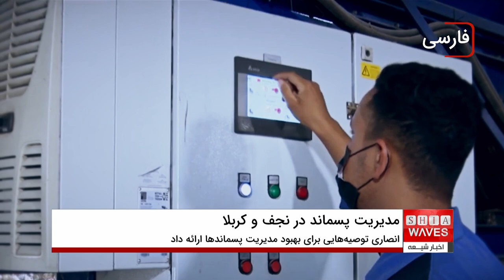مدیریت پسماندها و توسعه صنایع بازیافت در نجف و کربلا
مدیریت پسماندها و توسعه صنایع بازیافت در شهرهای مقدس مانند نجف و کربلا به دلیل حجم بالای زائران و تولید انبوه زباله‌ها از اهمیت ویژه‌ای برخوردار است.
عدم توجه به این مسئله نه‌تنها به آسیب‌های محیط زیستی منجر می‌شود، بلکه کیفیت زندگی مردم محلی و زائران را نیز به شدت تحت تأثیر قرار می‌دهد. سرمایه‌گذاری در صنایع بازیافت و بهره‌برداری از فناوری‌های نوین می‌تواند به کاهش حجم زباله‌ها و حفظ پاکیزگی محیط کمک کند.

اما آیا اقدامات کافی برای مدیریت پسماندها و توسعه صنایع بازیافت و مقابله با این چالش‌ها انجام شده است؟ چرا هنوز شاهد وجود پسماندهای انباشته شده در این دو شهر هستیم؟
 این گزارش ویژه را ببینید تا پاسخ‌های دکتر هادی انصاری، پزشک و محقق برجسته در این زمینه را بشنوید و از راه‌حل‌های او برای بهبود مدیریت پسماندها آگاه شوید.

ویدیوهای مرتبط

ویدیوهای مرتبط